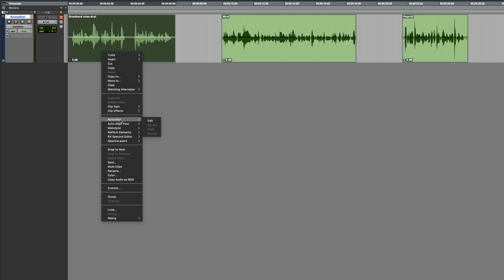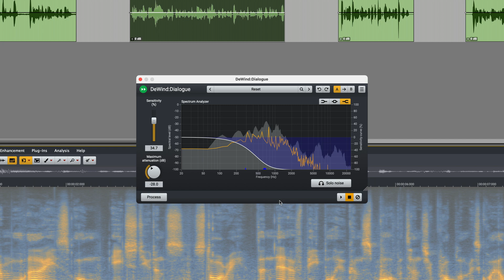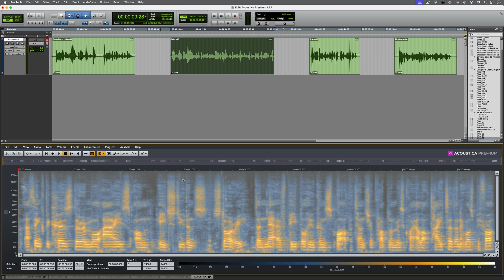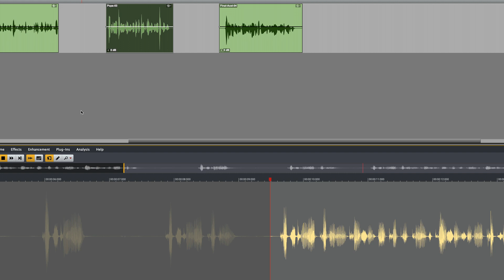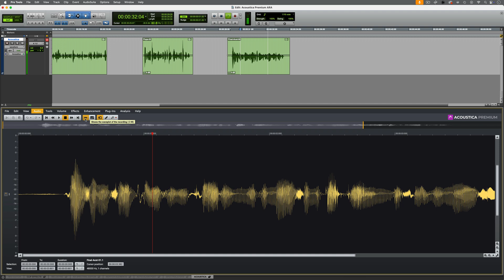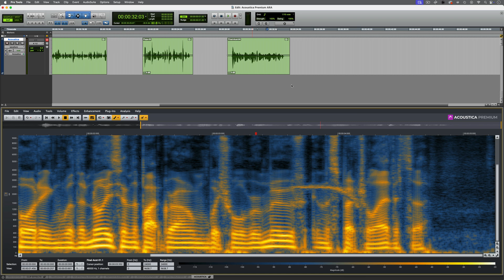Exploring Acon Digital Acoustica ARA In Pro Tools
Acon Digital have teamed up with Avid to introduce an ARA version of Acoustica - a digital audio editor which includes a number of powerful tools for audio restoration, noise reduction and signal processing.

All Pro Tools users with an active subscription can access Acoustica Essentials, however if you own Acon Digital Acoustica Premium you can access the full feature set directly within this ARA version.

Paul takes a look at how this works alongside some of the key features...

Read the article in full at production-expert.com